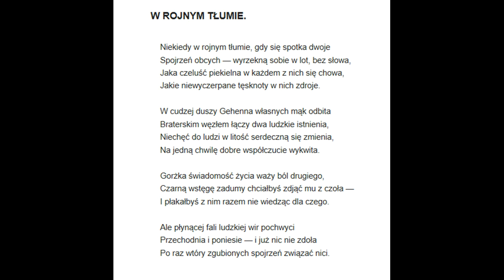14 . Raban - W rojnym tłumie ( Maria Czajkowska )